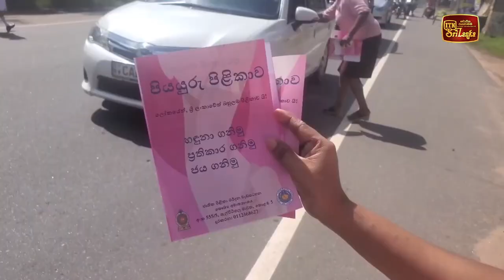පියයුරු පිලිකා පිළිබද දැනුවත් කිරීමේ පාගමනක් මාරවිල නගරයේදී